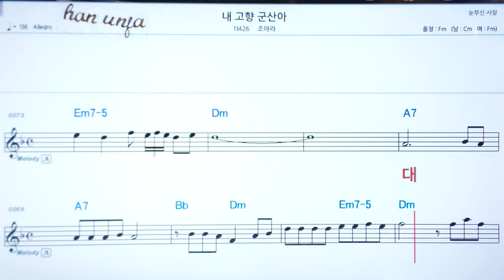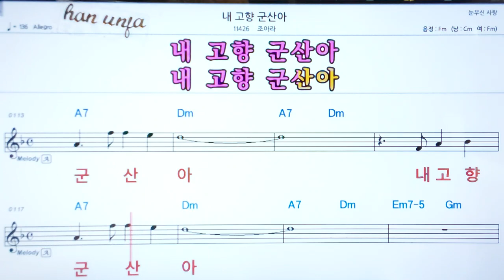💖내 고향 군산아/조아라 👍코드,악보, 코드 ,Karaoke*카라오케 반주